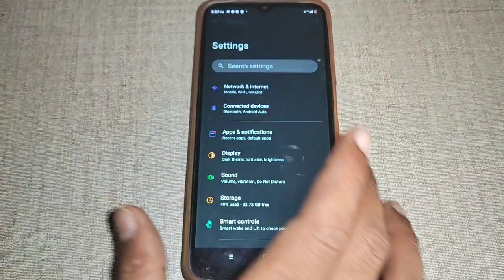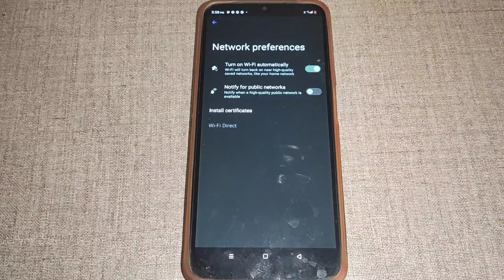turn on wifi automatically on off kaise kare realme c11,how to on off turn on WiFi automatically rea